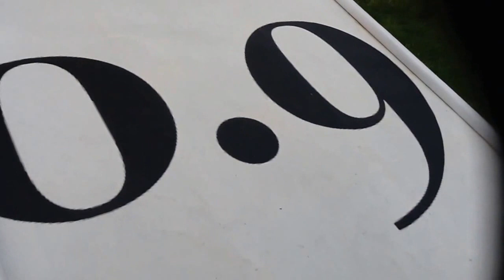Solar heater cover panels